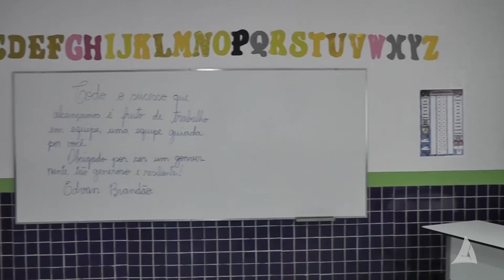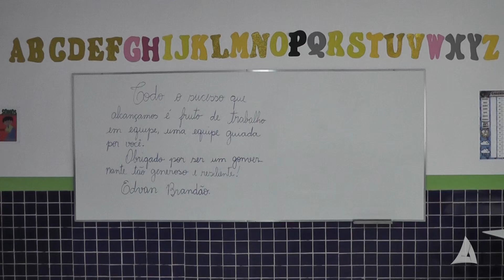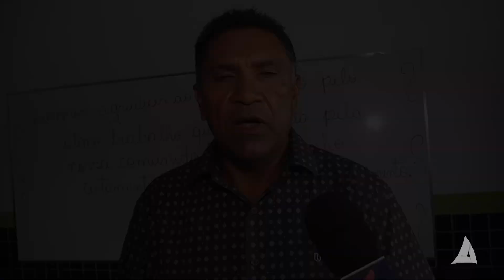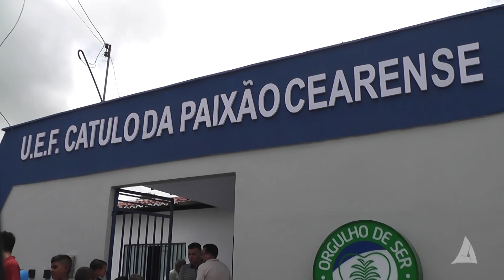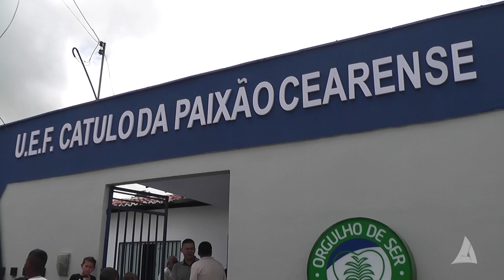PREFEITURA DE BACABAL ENTREGA U. E. F. CATULHO DA PAIXÃO CEARENSE REFORMADA 04-04-2024